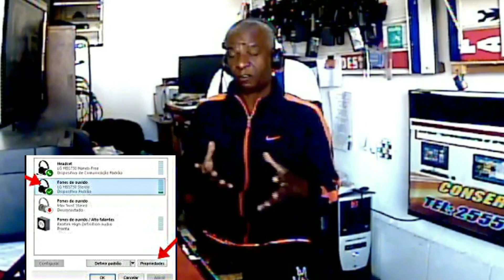PC SEM ÁUDIO DEPOIS DE FORMATAR (SOLUÇÃO) Veja Como RESOLVER Problema de ÁUDIO No COMPUTADOR!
PC SEM ÁUDIO DEPOIS DE FORMATAR (SOLUÇÃO) Veja Como RESOLVER Problema de ÁUDIO No COMPUTADOR! Nesse vídeo eu vou explicar para você que existe várias formas de resolver problema de áudio no PC, espero que goste do vídeo, inscreva-se em nosso canal para nos ajudar a chegar mais longe.

MAIS VÍDEOS INTERESSANTES PARA VOCÊ!

Pare de perder vendas e dinheiro, VISITE NOSSO SITE CLICANDO NO LINK ABAIXO

Obrigado por sua doação!

Neste canal você vai aprender como consertar computadores, instalar e utilizar programas, configurar roteadores, repetidores e muitas outras coisas relacionadas a área da informática!